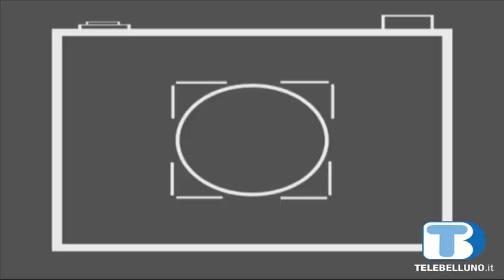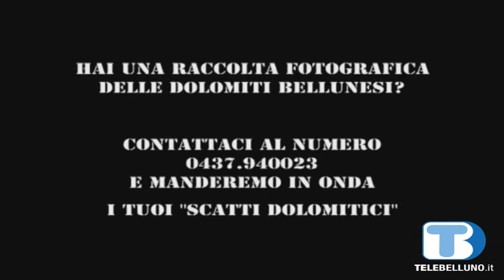Diego De Toffol - 02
Scatti Dolomitici di Diego De Toffol - 02